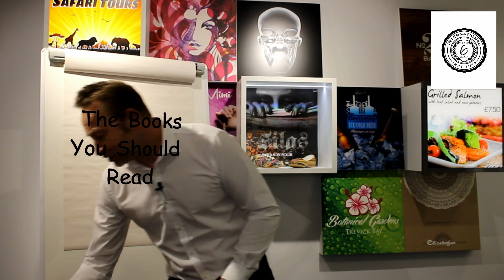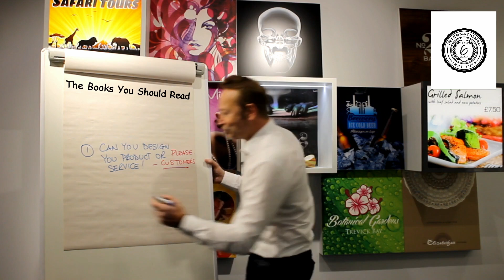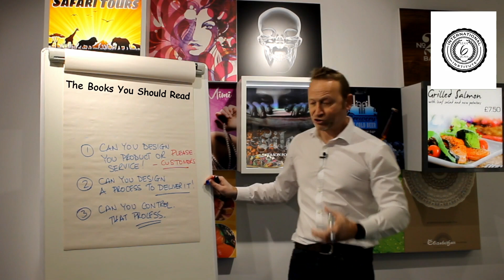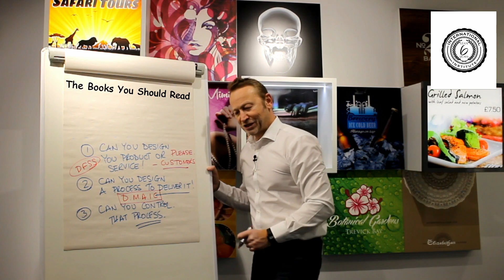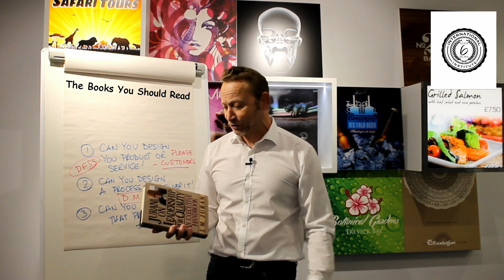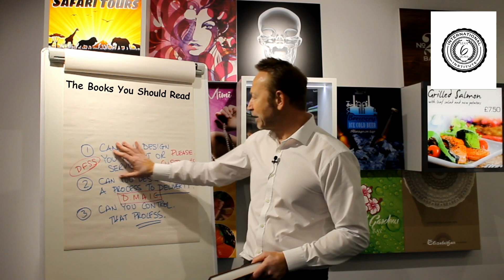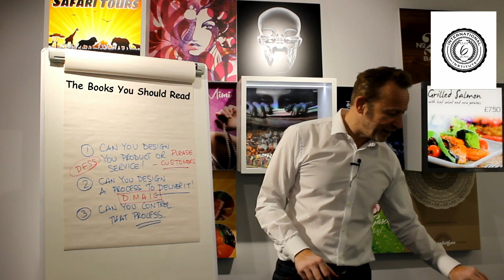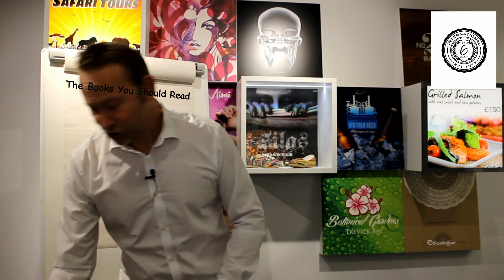Books to read to - Learn during lockdown!!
Here's a couple of books to help with your Six Sigma skills during lockdown...
Lean Six Sigma
Six Sigma